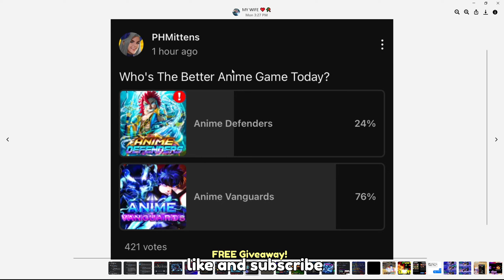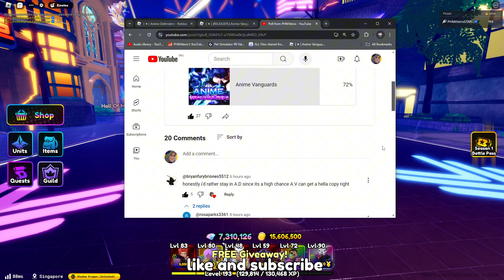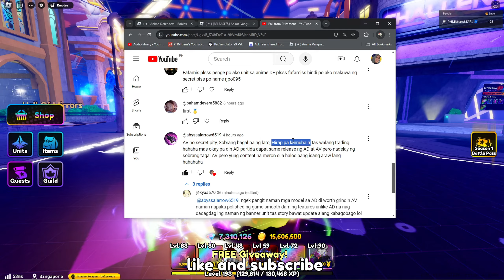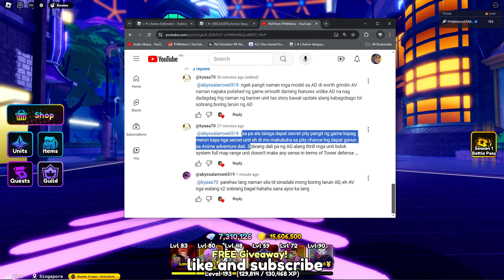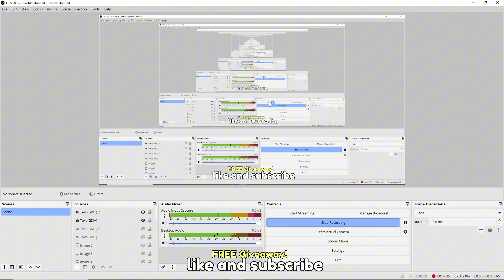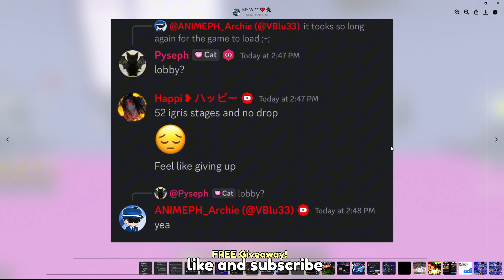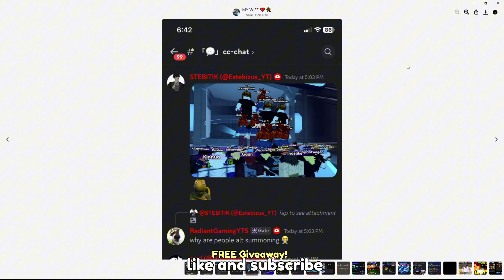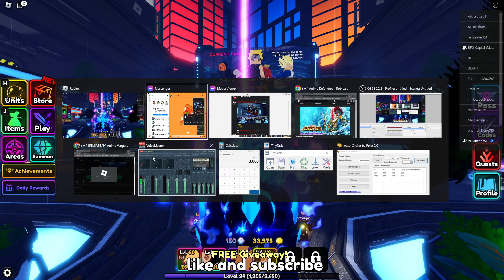PICK 1 ANIME DEFENDER OR VANGUARDS?! 🤔🤔🤔 HIGH CHANCES GETS A FREE SECRET SJW! YOU WANNA JOIN??? 😍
*WHO YOU GONNA CHOOSE ANIME DEFENDER OR VANGUARDS?* 🤔🤔🤔 EXPLAIN WHY IN COMMENT SECTION  *GIVE A LIKE BUTTON ON THIS NEWEST VIDEO THANKS!*

⭐Use Star Code "PHMITTENS" when buying RBX or Premium⭐

Wassup!!! PH is Back! Guess what? Maglalaro tayo ngayon ng Anime Defenders Episode  Sana maging masaya kayo sa panunuod ng bagong series na'tin na ito!